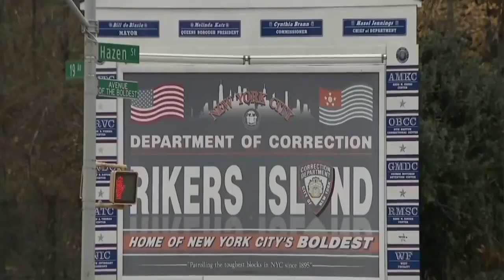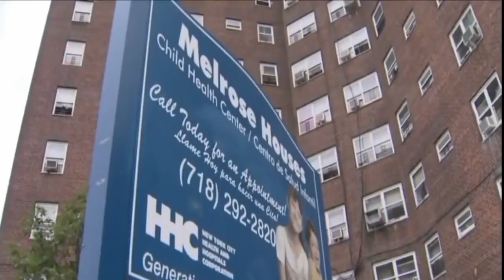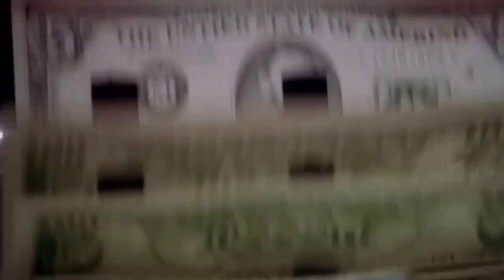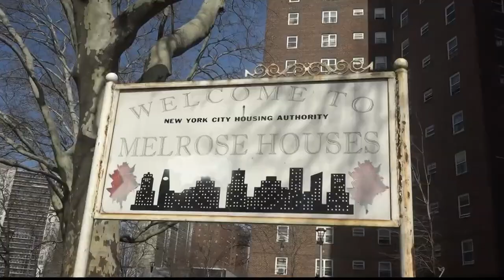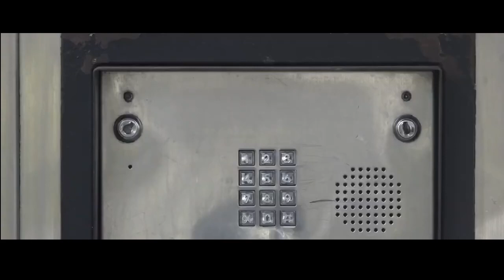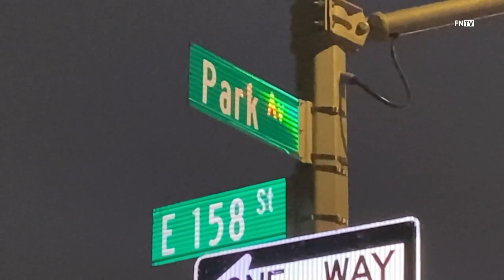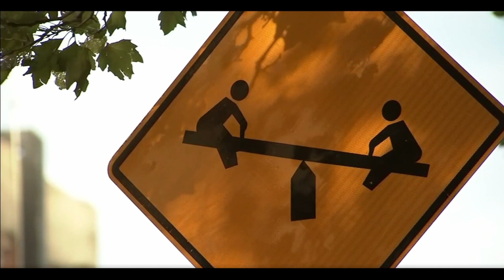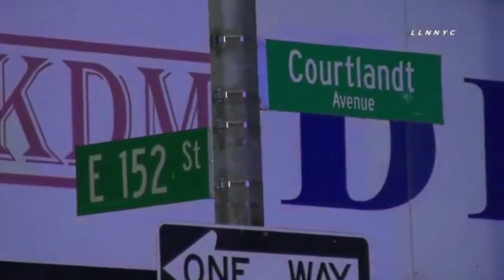Bronx Gang War - God's Favorite Children (GFC) vs Luchie's Crew (Courtlandt/Jackson Projects)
So, courtlynn avenue, south Bronx, has one of the most richest histories in the Bronx period. What culminates to what we see today, is an indirect correlation between the young and old. Today, we going to revisit a story we did in the pass. this is the right time to tell it, due to a couple past videos. As far as at least 2 upcoming ones, the man we talking about plays a role in them one way or another. His name is Roger Key, but he was known on the streets as, lucchie.  Lucchie is another legend that is not spoken about much, so we telling his story. luchie was born late 1976, in a very rough neighbor in the South Bronx. He was the second of six children to the same parents. His pops died when he was 11, and by 15 16, his girl was pregnant, so he left home and he and his baby moms started living together. Quick side note, he married her a day before his birthday in 2000. She was a ride or die. Anyway, by the time lucchie was 18, his moms had passed too. Luchie would get into the street, and the road he took would propel him to being one of the most prolific drug dealers of his time. If you know you know. The things we will talk about today, is only the tip of the iceberg, in a long and serious criminal history which results in Key being a career offender. From age 17 until his arrest on his first federal narcotics charges at 21, Key was convicted of six serious crimes. Key first was convicted of possessing a 22 caliber pistol in the Bronx in 1994 and was sentenced to one-year imprisonment. Because of the age of this conviction, Key received no criminal history points for possessing this gun. two months later, and while his gun case was pending, Key was again arrested for possessing narcotics, for which he was sentenced to 1-3 years’ imprisonment. Again, because of the age of this conviction, Key received no criminal history points. Another 2 months later, and while his gun and drug cases were pending, Key was again arrested and ultimately convicted of criminal sale of a controlled substance. While these three arrests were pending, Key was again arrested several months later for criminal sale of a controlled substance. Again, for these four serious convictions, Key received no criminal history points. Within two months of being discharged from parole for these serious and multiple crimes, Key was arrested for a 1993 murder. ultimately he was convicted of manslaughter in the first degree. Later in the story, you will hear how Key hired others to do his dirty work, so that he could try to distance himself from acts of violence. For the 1993 murder, Key himself shot his victim in the head and hand. For this killing, Key was sentenced to 7 to 14 years’ imprisonment, resulting in three criminal history points. Finally, in 1999, Judge Denise Cote sentenced Key to 135 months’ imprisonment and five years’ supervised release for his participation in a conspiracy to distribute 138 grams of crack and 70 grams of heroin. This federal conviction resulted in an additional three criminal history points. While Key received an additional two criminal history points for committing the instant offenses while on supervised release, he was able to trick his Probation Officer during the pendency of his supervision, who noted that, “by all outward appearances, Key adjusted well to supervision. He was gainfully employed, re-established a good relationship with his wife and children, reported as directed and never tested positive for drugs. Indeed, a cooperating witness, Melvin, testified that Key essentially had a no-show job with a Construction company, which he used to claim legitimate employment to Probation. another cooperating witness testified that Key maintained a “hoopty, a run-down car, so that Probation would not be alerted by the myriad of luxury cars Key possessed. that’s just a quick profile, let’s go in a littte deeper though, pause. Key would rise to be at the very top of a large-scale drug operation. for years, the operation was responsible for selling and distributing much of the drugs sold on the streets of the New York City. Specifically, the drug-trafficking charges in this case arose out of the Government’s investigation into a criminal organization that operated in Upper Manhattan and the Bronx. The investigation involved, at various stages, the F.b.i., the D.E.A., the Bureau of Alcohol, Tobacco, Firearms and Explosives (“ATF”) and the N.Y.P.D